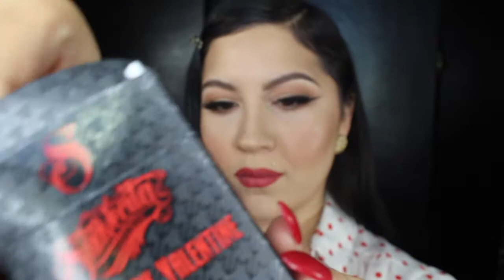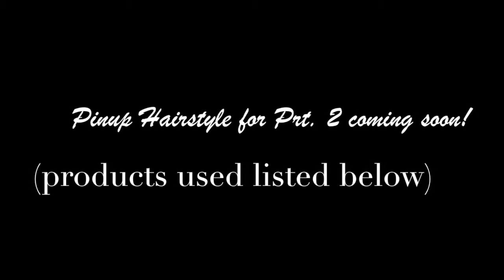Retro Pinup Makeup Look | Part 1 Winged Eyeliner & Red Lips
Most of my style inspiration comes from the 50's era of retro vintage fashion and since I recently received two amazing care packages from a couple of my favorite brands, Benefit Cosmetics & Suavecita, i couldn't wait to film this two-part tutorial using my new products! The first film is focusing on my favorite makeup look on myself which is a classic eye with a bold wing paired with a red lip and the second part is covering my favorite retro pincurl hairstyle style (will be up soon)!

PRODUCTS USED:

[PREP]
- Mario Bedescu Green Tea Facial Spray

[PRIME]
- Benefit "The PoreFessional"  Primer

[BROWS]
- Benefit "Gimme Brow" Gel in #3
- Benefit "Precisely, My Brow Pencil" in #4
- MAC Cosmetics NC15 Concealer (to sculpt)
- Maybelline Clear Mascara (to set)

[EYES]
- MAC ProLongwear Paint Pot in "Soft Ochre"
- Coco Lashes
- Duo Dark Lash Glue
- MAC Fluidline in "Black Track"

[FACE]
- MAC Studio Fix Fluid in NC20
- MAC ProLongwear Concealer in NC15
- Benefit "Hoola" Bronzer Stick
- Benefit "Watts Up" Creme Highlight Stick
- Laura Mercier Loose Tranlucent Powder
- Benefit "Hoola" Bronzer
- Tarte Blush in "Paaarty"
- Anastasia Beverly Hills "Amrezy" Highlight

[LIPS]
- MAC Lipliner in "Brick"
- Suavecita Lip Grip "My Bloody Valentine" Collection in "Cupids Bow"

[SETTING SPRAY]
- Urban Decay "All Nighter" Spray

[MUSIC]
- Lofi HipHop Beats from SoundCloud.com